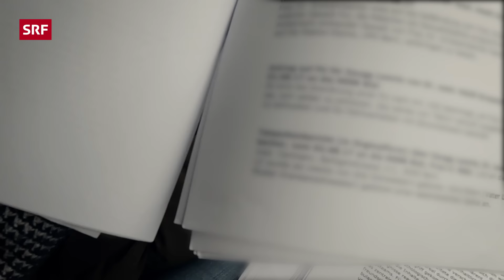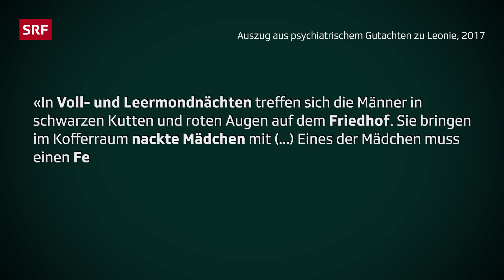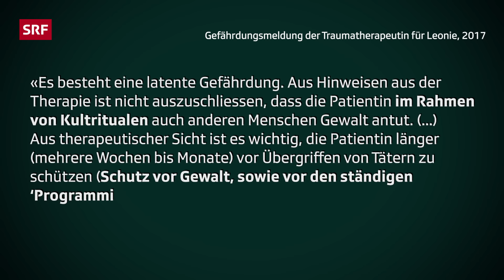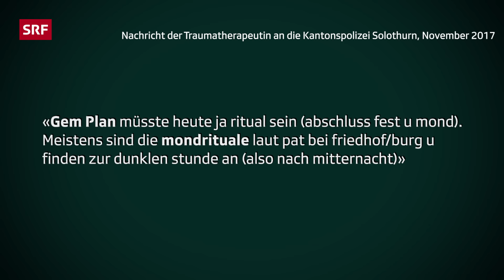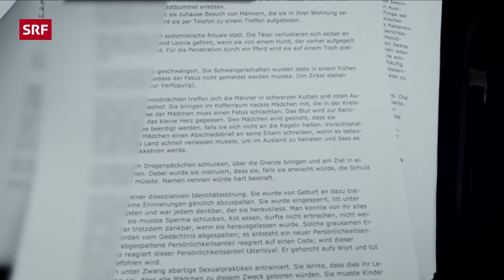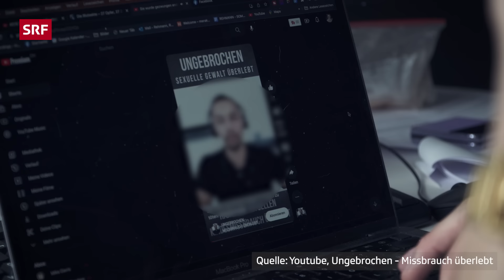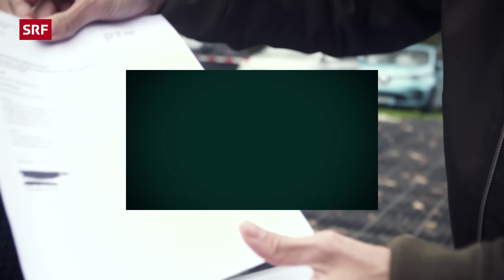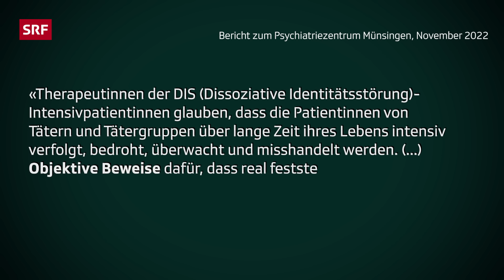Tragische Folgen einer Verschwörungserzählung | «Satanic Panic 3» | Reportage | rec.| SRF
Der psychisch kranken Leonie wurde jahrelang von Psychotherapeut:innen, Ärzt:innen und Behörden suggeriert, sie sei Opfer von ritueller Gewalt. Sie lebte 7 Jahre in der Vorstellung, von einem unbekannten, satanistischen Täterkreis missbraucht zu werden. «rec.» bringt den Satanic Panic-Fall ans Licht.

Leonies Fall zeigt auf, dass sich nicht nur Therapeutinnen und Ärzte in der Verschwörungserzählung verloren haben, sondern auch die Kinder- und Erwachsenenschutzbehörde (KESB), Polizei und Staatsanwaltschaft. Die satanistische rituelle Gewalt wurde von Leonies Behandler:innen und involvierten Behörden als real existierende Gefahr angesehen, vor der man die 28-Jährige schützen musse. Doch in der Realität gibt es keine Beweise für eine solche Täterschaft.

Leonie wird als Jugendliche psychisch krank. Nach mehreren erfolglosen Psychotherapien wird ihr geraten, eine Traumatherapeutin aufzusuchen. Bereits nach wenigen Sitzungen stellt die neue Therapeutin eine Diagnose: «Dissoziative Identitätsstörung». Leonies Persönlichkeit sei aufgrund eines schweren Traumas in der Kindheit in verschiedene Anteile aufgespalten. Das Trauma, das diese psychische Erkrankung ausgelöst haben soll, sieht die Traumatherapeutin im rituellen Missbrauch: Leonie könne sich nicht an die schrecklichen Taten erinnern, weil sie es in anderen Persönlichkeitsanteilen erlebt habe.

Doch Leonie legt gegenüber den beiden SRF-Reportern Robin Rehmann und Ilona Stämpfli glaubhaft dar, zuvor noch nie etwas von satanistischem, rituellem Missbrauch gehört zu haben. Mit der Zeit beginnt Leonie aber zu glauben, Opfer ritueller Gewalt zu sein. Wegen der Fehltherapie verschlechtert sich ihr Zustand zusehends. Für die Behandlerinnen ein Zeichen, dass sie aktuell immer noch Opfer ritueller Gewalt sei. Zu ihrem Schutz wird sie mehrfach in die Privatklinik Meiringen (BE) und später ins Psychiatriezentrum Münsingen (BE) eingewiesen. Dort wird Leonie weiterhin suggeriert, sie werde von unbekannten Täter:innen missbraucht.

Eine jüngst veröffentlichte Untersuchung zum Psychiatriezentrum Münsingen (BE) bestätigt die «rec.» -Recherchen: Die Verschwörungserzählung der rituellen Gewalt ist, laut Bericht, in die Behandlung mehrerer Patientinnen eingeflossen. Der Direktor der Klinik, Ivo Spicher, hält an der Medienkonferenz im November 2022 fest, er und die Klinik distanzierten sich von der Verschwörungserzählung. Zudem habe das PZM Massnahmen ergriffen, um solche Missstände an der Klinik künftig zu verhindern. Auch die Klinik Meiringen (BE) meldet sich auf Anfrage der «Rundschau» zu Wort und distanziert sich vom «Tatsachenbericht» und den im Fall Leonie angewandten Behandlungsmethoden der inzwischen pensionierten leitenden Ärztin der Klinik.

00:00 Intro
01:22 Der Fall Leonie
08:28 Leonies Mutter
09:35 Unterlagen
11:06 Statements Kantonspolizei und Staatsanwaltschaft
12:51 Gespräch mit dem stv. Leiter des Zürcher Amts für Justizvollzug
17:11 Leonies Schwester
20:13 Fixierung auf Bett
26:06 Pressekonferenz PZM
28:45 Robins Fazit

Mehr zu «Satanic Panic»

▪ Ein Film von Robin Rehmann und Ilona Stämpfli
▪ Produktion: Christine Rindisbacher
▪ Senior Producer: Vanessa Nikisch, Ilona Stämpfli
▪ Leitung: Anita Richner

👇 Mehr zum Thema Dokus & Reportage gibt es hier:
👥 SRF Dok auf Facebook: